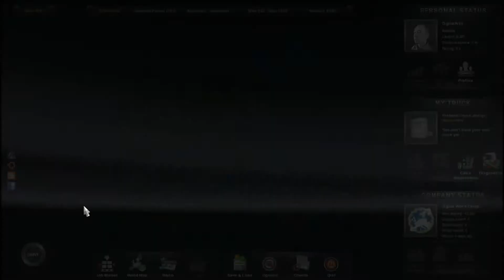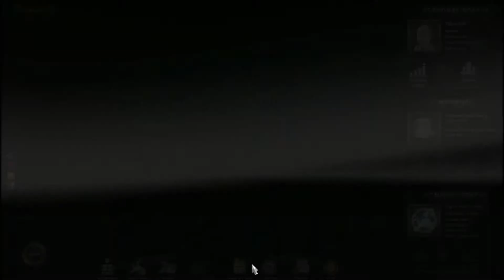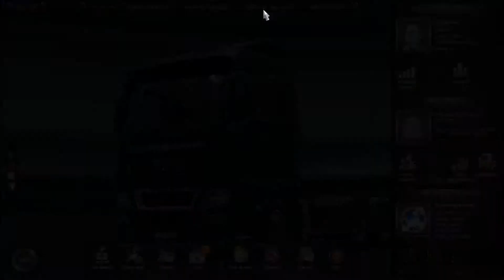Let's Play: Euro Truck Simulator 2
In this video I play Euro Truck Simulator 2! This game is absolutely fantastic until you crash and destroy the world! I'm just joking but feel free to check this game out.

**NOTE**: In this game I drive horrendously so anyone with a phobia of terrible driving cover your eyes now. Apologies to all Euro Truck drivers

On Steam!
Euro Truck Simulator 2 (As of now $20 so grab a copy)

Songs:

Bassnectar - What
Da Tweekaz - Become (Wasted Pinguinz Remix)